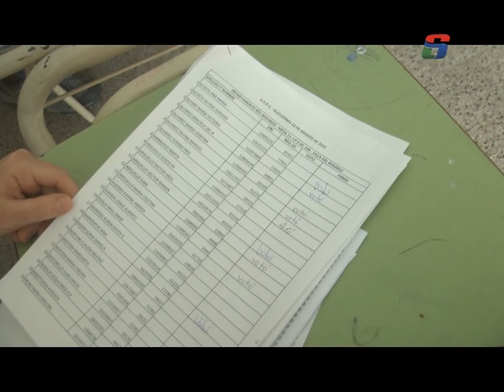Elecciones UEPC María del C Gigena lista celeste